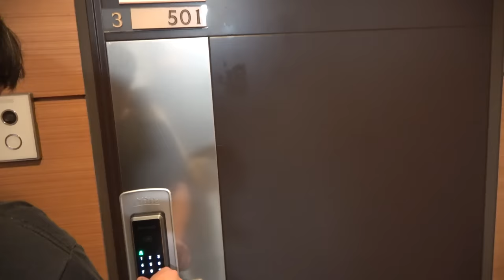개꼴통 오빠들과 여행 온 막내 여동생의 하루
🏖 최대 71% 할인, 단 7일간만 판매하는 채널주인부재중 X 팔레드시즈 패키지 🏖
 영상 속 럭셔리한 숙소에 가격은 저렴한 가성비 있는 해운대 바캉스 즐기러 가기!
🎫 판매 기간 : 06. 07 (수) – 06. 13 (화)